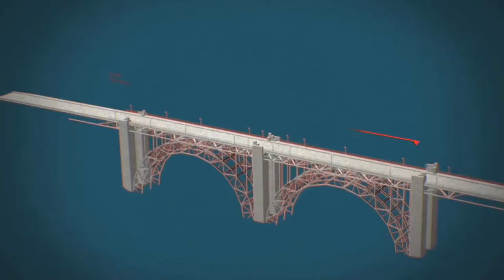STEM Zone MGRC Day 1 Group 13